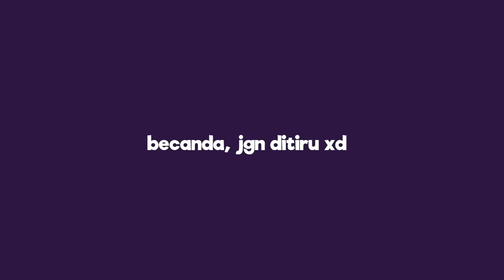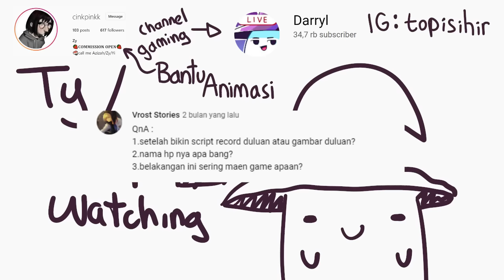Musik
Dulu pas SD gw punya temen yang ngeles Piano
Sering gw maen kerumah dia, tapi gw selalu pulang awal gara" dia harus Les PIano..

Banyak orang suka main musik. Gw sih gasuka..
Dlu gw pengen padahal belajar Gitar, Ngeles Piano tapi sekarang sih gapeduli wkwk.